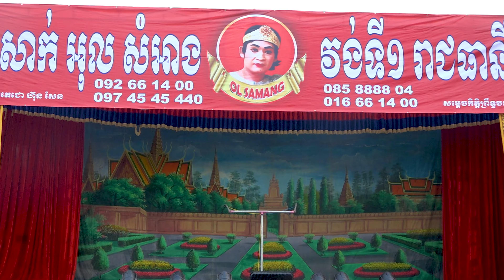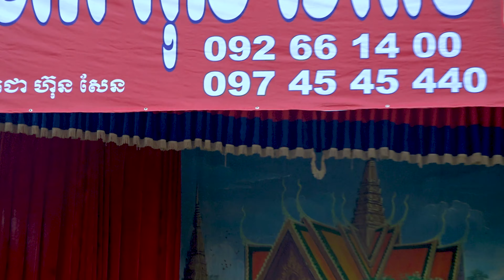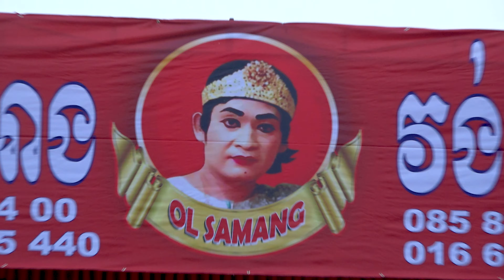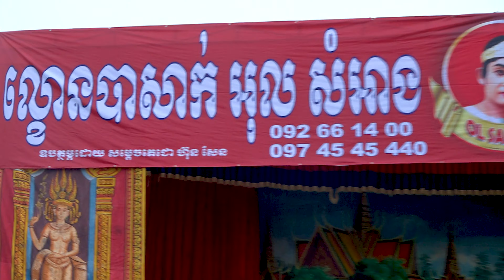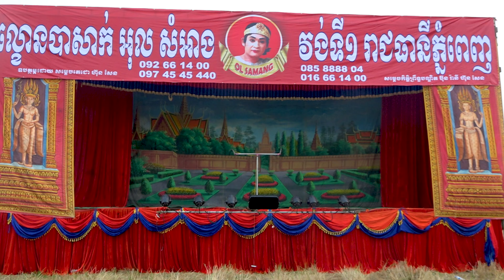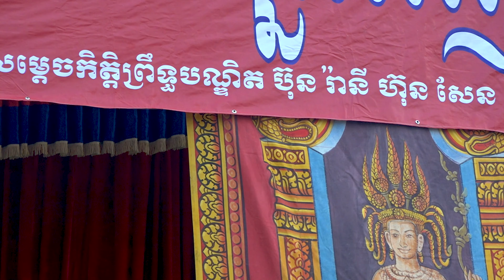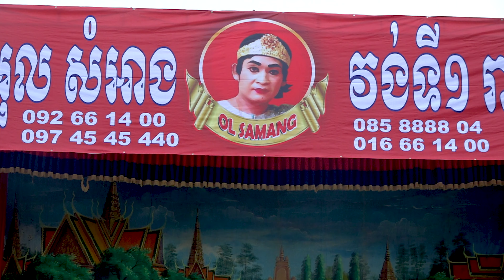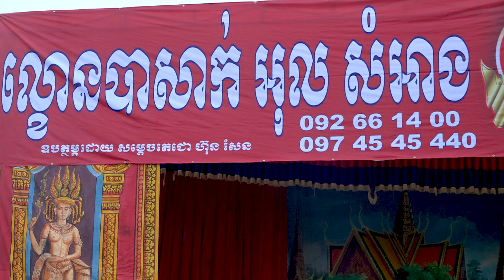ចម្រៀងបាសាក់បទ មន្តស្នេហ៍ព្រះធិនវង្ស-Basak Khmer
ក្រុមសិល្បះ ល្ខោនបាសាក់អុល សំអាងវង់ទី១រាជធានីភ្នំពេញ ទទួលសម្តែងតាមពិធីបុណ្យផ្សេងៗ ទាក់ទងមកលេខ 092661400/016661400/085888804/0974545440
ចម្រៀងបាសាក់បទ មន្តស្នេហ៍ព្រះធិនវង្ស
យើងរួមគាផ្សព្វផ្សាយវប្បធម័ខ្មែរ ការពារថែរក្សា អភិរក្ស អភិវឌ្ឍ សិល្បះមរតកកេរ្ត៍ដូនតា មានល្ខោនបាសាក់ ល្ខោនយីកេ ល្ខោនខោល ចាបុី អាយ៉ៃ អាប៉េ មហោរ៉ របាំព្រះរាជទ្រព្យ ចម្រៀងបុរាណ ចម្រៀងសម័យ តន្ត្រី ប្រពៃណី
This is a channel created to entertain you with the culture of Cambodia. The videos include traditional plays, songs, traditional music, funny plays.
BASAK, LIKE CHA, MORE, LAKHONBASAKPLENG, SONG, MUSIC, KHMER
 MEDIA PRODUCTION, KARAOKE